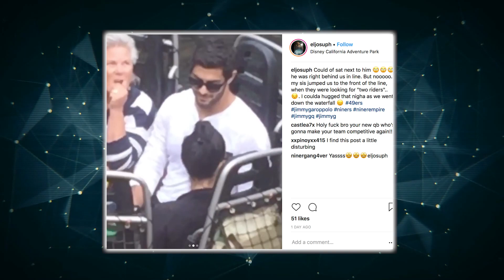Jimmy Garoppolo's Girlfriend REVEALED..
Welcome back to Sporting Central, today on the channel we're going to be talking about Jimmy Garoppolo's Girlfriend REVEALED, if you're excited to learn more about this then make sure you watch the whole way through because you don't want to miss the details we have for you!